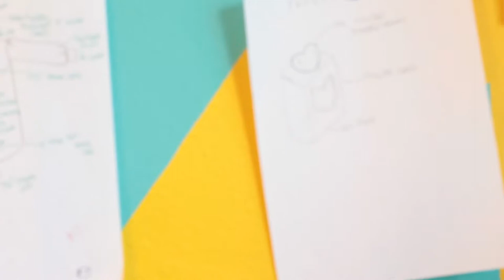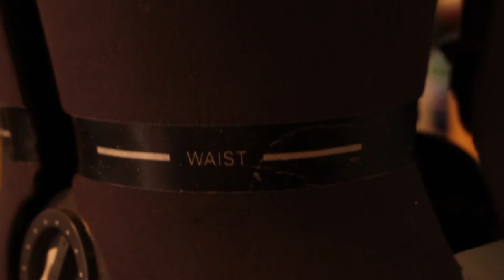2012 Mondo Guerra Red Ball Video